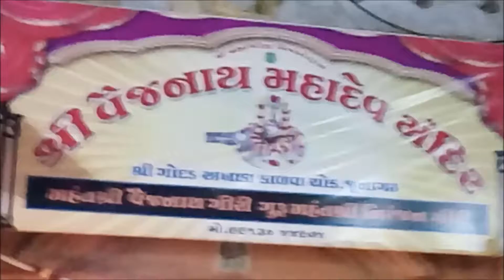VEJ NATH MAHADEV JUNAGADH GUJRAT INDIA 1